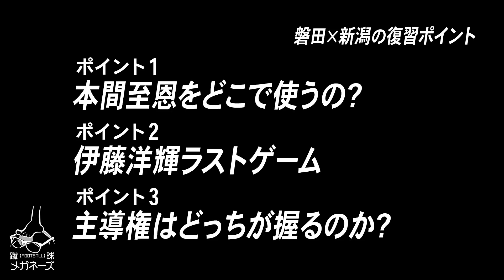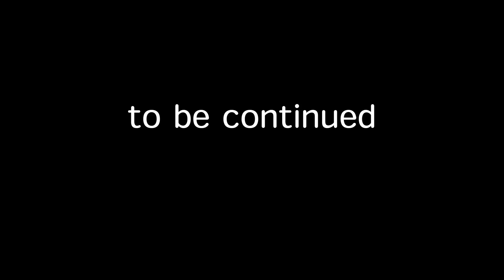週末のJリーグを「予習復習」第17回‹ジュビロ磐田 対 アルビレックス新潟›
週末のJリーグの中から蹴球メガネーズが観ておくと今季のJリーグが
より楽しめる試合をチョイスし、その見所と振り返りをする。
第17回は、前回の「ジュビロ磐田 対 アルビレックス新潟 」の復習を行う。

☆オンラインサロン『蹴球メガネーズ部室』はコチラ

サッカー大好きなメガネのおじさん3人が「Jリーグ」「日本代表」「海外サッカー」